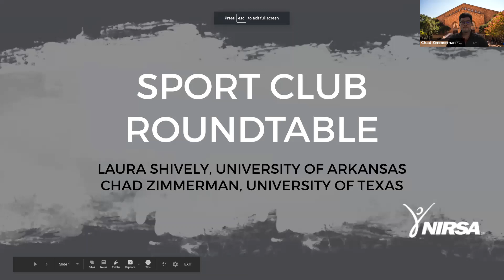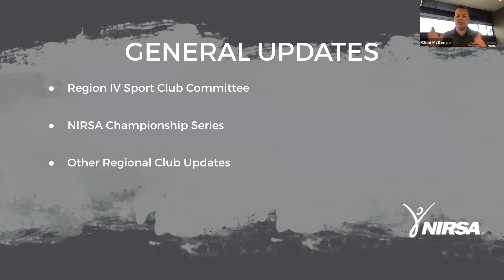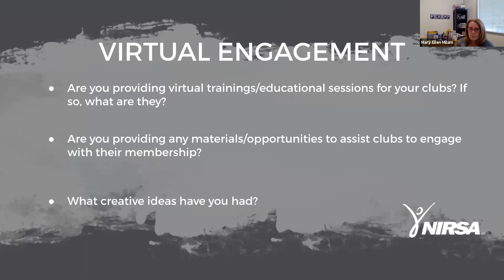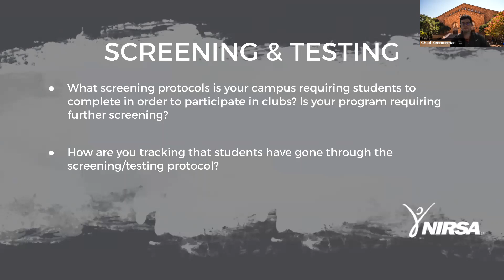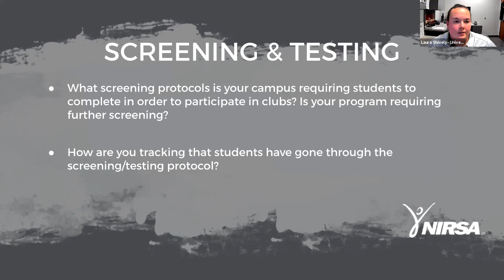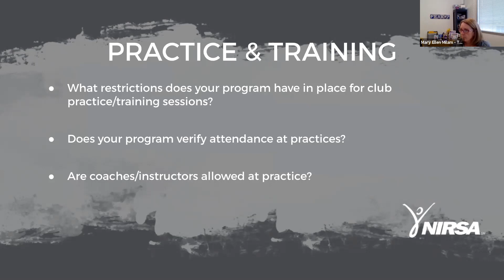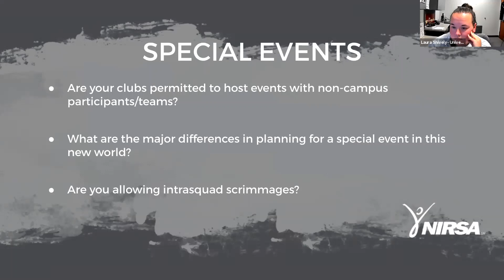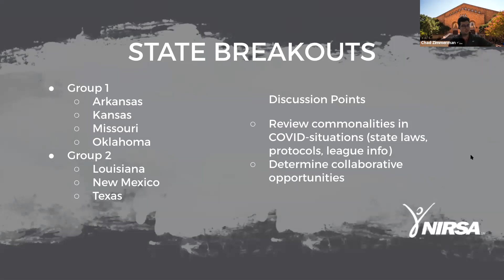Region IV Virtual Conference - Club Sports Roundtable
Join the Region IV Club Sports Committee as they engage regional colleagues in this area-specific conversation.